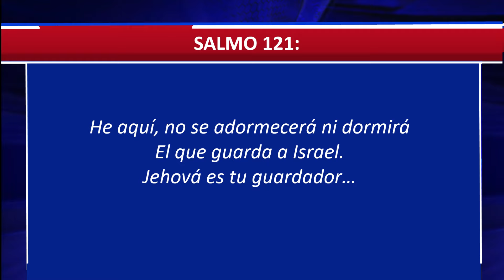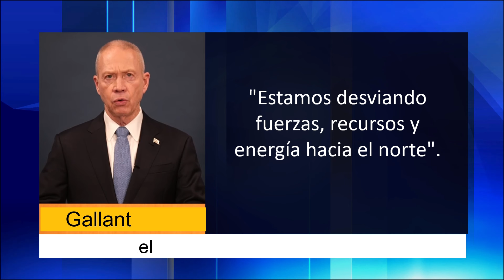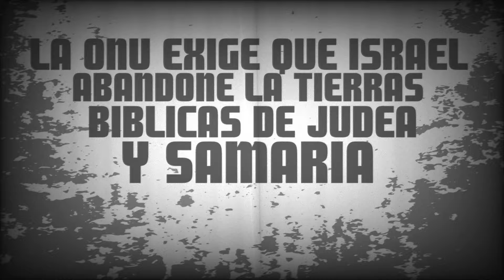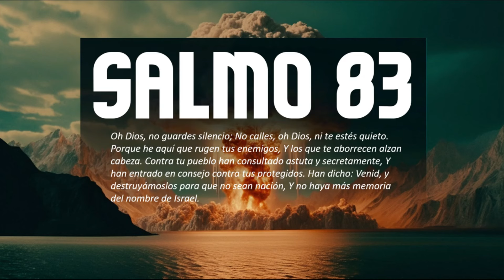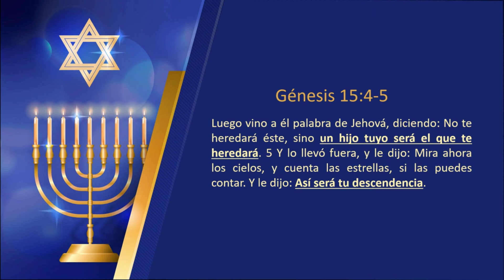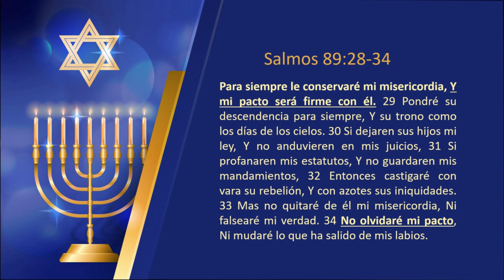La ONU exige que Israel abandone las tierras bíblicas